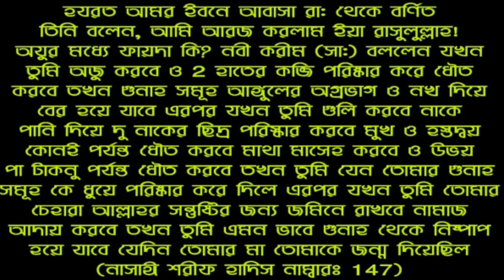এই আমলটি করলে, মাসুম বাচ্চার মত নিষ্পাপ হয়ে যাবেন! || IMPORTANT ISLAMIC EDUCATIONAL VIDEO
🌟ইসলাম সম্পর্কে আরও অনেক কিছু জানতে ও শিখতে আমার ওয়েবসাইট ভিজিট করুন

বিঃ দ্রঃ সাবধান! তাবিজ করা, বান মারা, বশ করা বিষয়ে কেউ আমার সাথে ভুলেও যোগাযোগ করবেন না। কারণ আমি এ সমস্ত বিষয়ের কঠোর বিরোধী। এর কারণ এই সমস্ত বিষয় ইসলামে কঠোরভাবে নিষেধ।

Assalamu Alaikum wa Rahmatullah Dear Friends, I hope that all are well, today it is discussed about an act which means that any person can become innocent like Masum child but the work must be done in the same manner as the Hadith mentioned in it. I hope you will benefit from this video